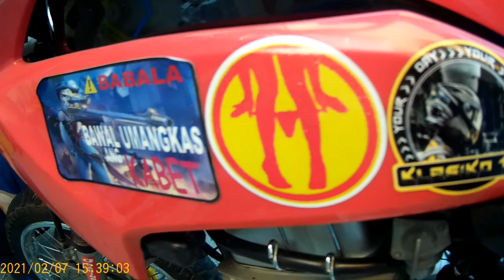DIY t post bearing repair.